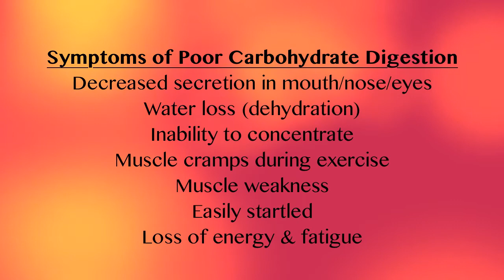Enzyme Nutrition | Boca Raton Chiropractor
Enzymes are not well known by many people but are a vital part of our digestion. Here Dr. Rodman explains enzyme nutrition and its benefits.